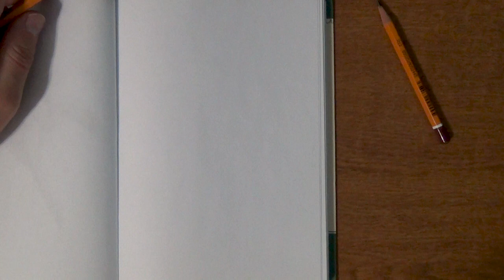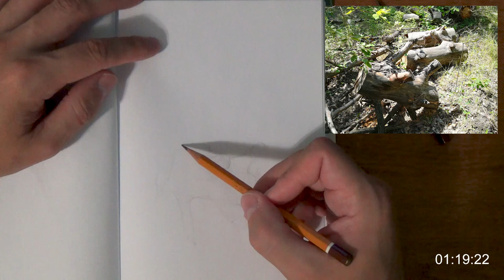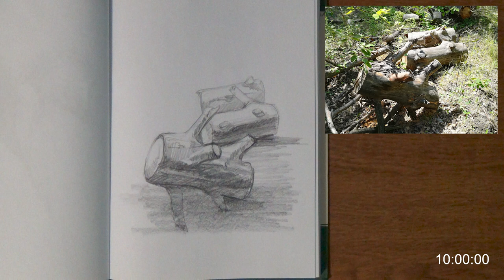Арт-челлендж. Рисуем 10 мин в день. #6 - Поленья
Привет!
День 6й, выходим на финишную прямую. Сегодня довольно сложная задача - натюрморт из поленьев.

Правила:
Пропустили день - начинайте неделю по новой.
Нарисовали все 7 рисунков за один день - начинайте неделю по новой.
Рисовали вместе со мной все 7 дней по 10 минут - отпишитесь в последнем видео. Посмотрим сколько человек смогли преодолеть себя.

Кто осмелиться показать свои работы в сети, выкладывайте в инстаграмм с тегом